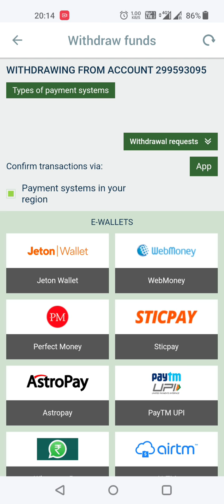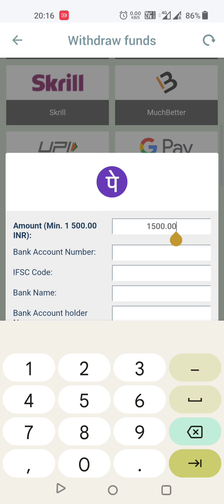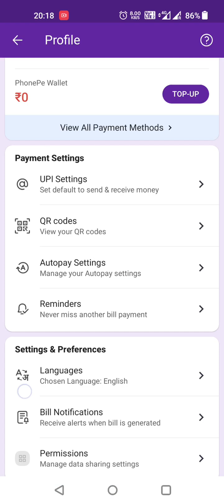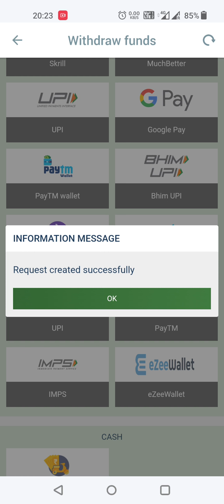How to withdraw money from melbet | Melbet me withdrawal kaise kiya jata hain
Dosto ish video me bataya gya Hain melbet se withdrawal kish tarah se kiya jata hain

dosto agar aap melbet se withdrawal kar rahe ho to dosto aapko bta du phone pe se withdrawal sabse aasan rahata he jisme withdrawal timing fast rahati he or aaj kal log phone pe use bhi kuch jada hi kar rahe he to yaha withdrawal bhi aasani se ho raha he
Agar aapko free betting tips chahiye to aap hamare diye gye telegram chanal ko join kar sakte ho
Telegram chanal (RR )👇👇👇

agar aap bhi melbet join karna chahte ho to aap hamare telegram channel se download kar sakte ho free me

melbet-withdrawal
withdrawal-mony-from-melbet
melbet_se-withdrawal_kaise_kiya_jata_hai